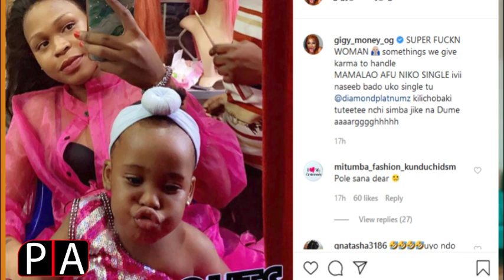GIGY MONEY ATANGAZA MAPENZI / NA DIAMOND PLATNUMZ/ HADHARANI / SIMBA JIKE NA DUME / TUTETEE NCHI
PRESENTER ALI: Channel maalumu ya Burudani na EXCLUSIVE interview kutoka kwa mastaa Hakikisha unaSubscribe .
SHUKRAN Ni follow kwenye mitandao ya kijamii.

KWA MATANGAZO